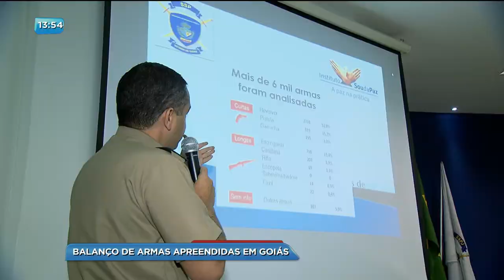BG - Balanço de armas apreendidas em Goiás - 08-02-2018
O secretário de segurança pública divulgou resultados de estudo que podem ajudar a diminuir o número de armas de fogo contrabandeadas. Ele também falou sobre a gratificação que policias vão receber caso apreendam
armas com bandidos. Patricia Piassa.